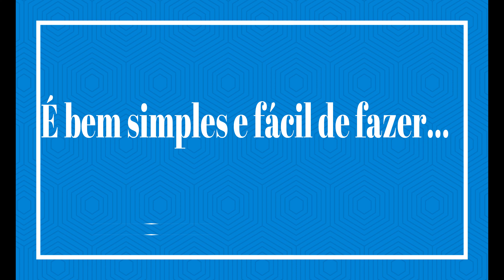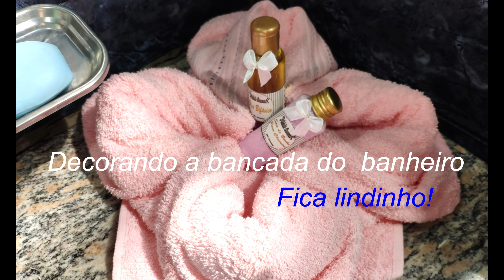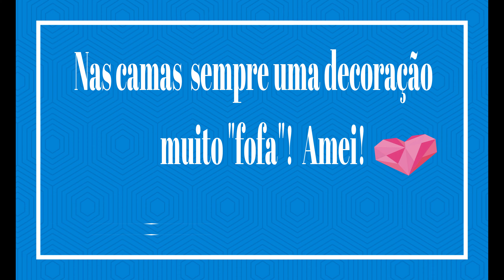DECORAÇÃO COM TOALHAS DENTRO DO NAVIO {CRUZEIRO}. DIY. EASY CRAFTS.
No vídeo de hoje vou mostrar e ensinar como fazer uma DECORAÇÃO COM TOALHAS para a BANCADA DO BANHEIRO.
Conheci este trabalho artesanal no navio, na viagem que eu fiz em um Cruzeiro -  Dubai a Barcelona. Achei incrível a forma que o camareiro enfeitava a cama e aprendi com ele. E o legal dessa decoração é que você não vai gastar nada, pois todo mundo tem toalhas de banho e de rosto em casa, não é mesmo? Bem fácil de fazer e você vai deixar o ambiente da sua casa bem descontraído e lindinho. Vamos aprender? Espero muito que você goste e te inspire a fazer. Passo a passo. Tutorial.
Se gostar do vídeo, já deixe o seu LIKE e COMPARTILHE. E se ainda não é inscrita no canal Irany Vieira - Artesanato, te convido a SE INSCREVER, pois sempre estou trazendo coisas legais e diferentes aí para você.

Easy Crafts .Do it yourself